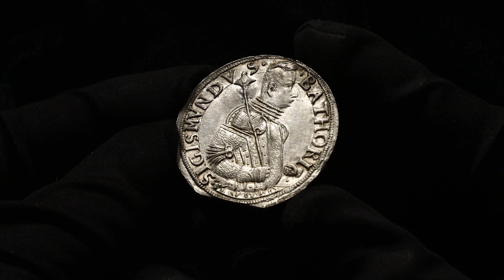Lot 65 Transylvania Taler 1592